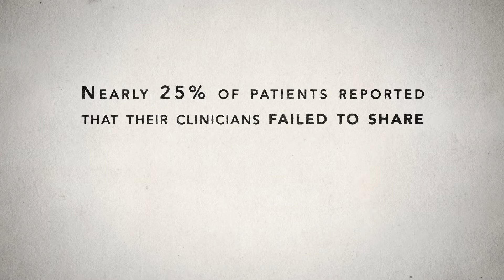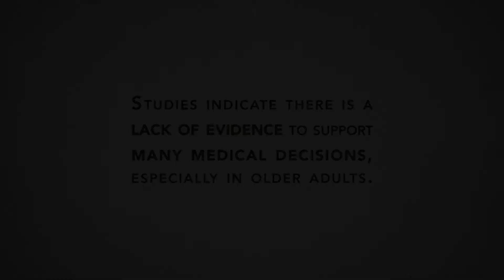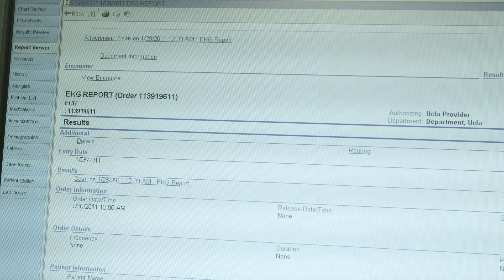Delivering High-Quality Cancer Care - Coordinated Care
From the IOM Report: Delivering High-Quality Cancer Care: Charting a New Course for a System in Crisis